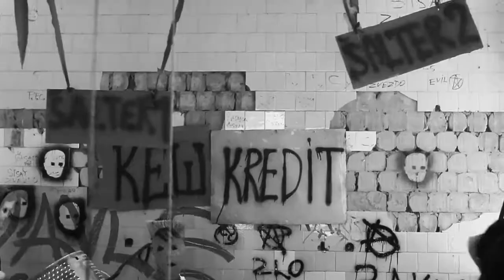S.A.R.S - To rade - iTUS drum&bass rmx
My remix of this great song of S.A.R.S.